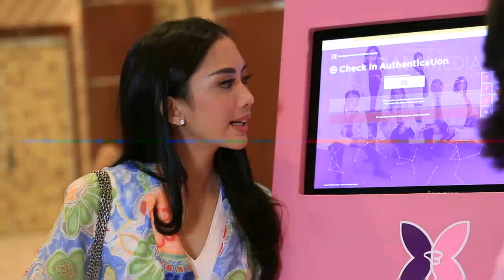IBU PINTAR - Kenali Gejala Penyakit Zika (12/02/16) Part 3/3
Acara Ini Menampilkan Berbagai Tips Dalam Rumah Tangga , Misal nya mengusu Anak, Dan Lain Lain Sehingga Para Penonton Khususnya Para IBu Bisa Menjadi Ibu Yang pintar Dalam Rumah Tangganya.